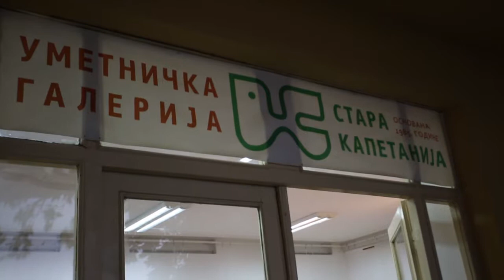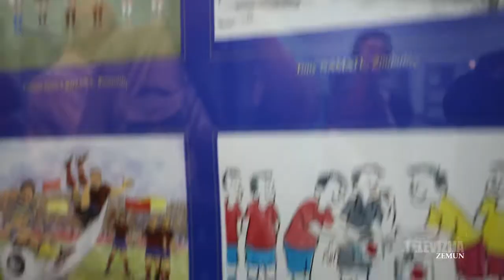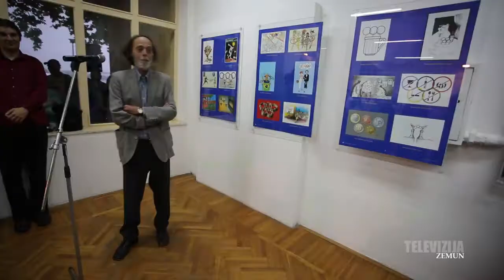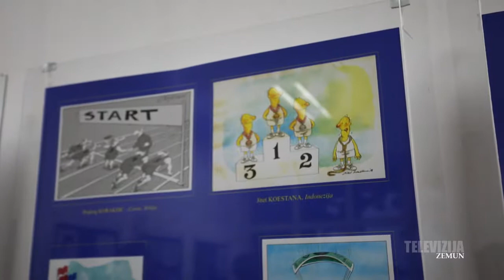21 st. Zemun International Salon of Caricature "OLYMPIC GAMES IN THE EYES OF CARTOONISTS"